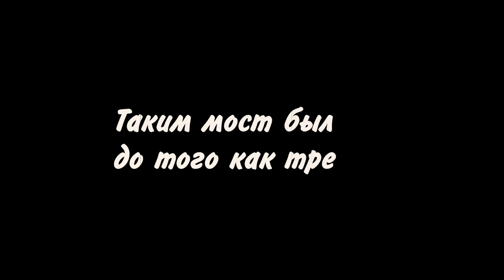Усть-Каменогорск КАК ЛОПНУЛ МОСТ ЧЕРЕЗ УЛЬБУ при СССР история города Өскемен Ust-Kamenogorsk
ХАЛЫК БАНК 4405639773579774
Усть-Каменогорск Оскемен